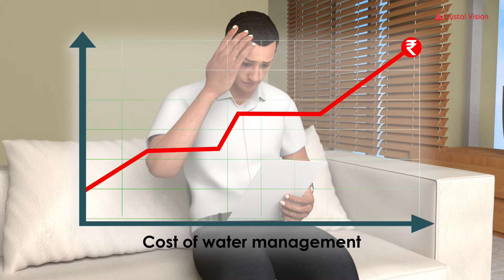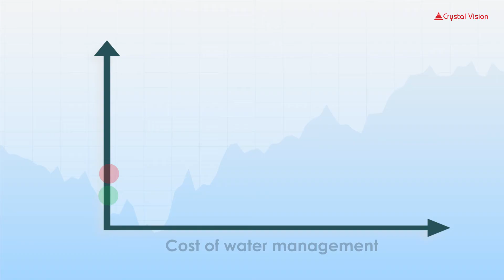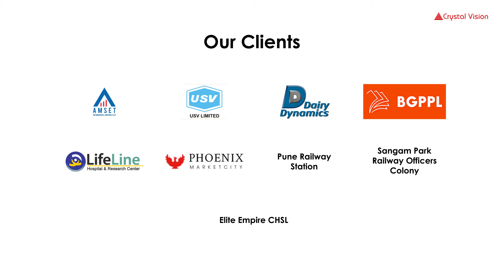Automation System for Water Management | Crystal Vision India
India's one of the best technology driven Automation system for water management.
Re commanded for commercial complexes, IT industries, chemical, food and pharma companies, Railway stations and airports, townships etc.

Interested ?